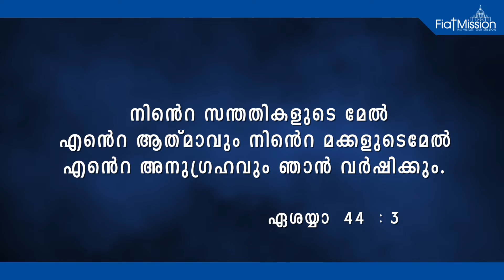DAILY MALAYALAM BIBLE VERSES